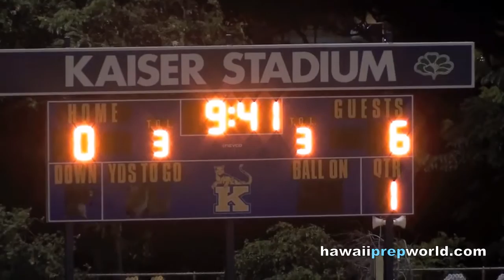Ulufale 41-yard TD pass to Esprecion 10/10/15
Campbell 6, Kaiser 0, first quarter, 9:41
Campbell WR Noah Esprecion hauls in a 41-yard scoring pass from Kawika Ulufale.
OIA Division I football playoffs, opening round. Saturday, Oct. 10, 2015. Kaiser Stadium. Video: Paul Honda.